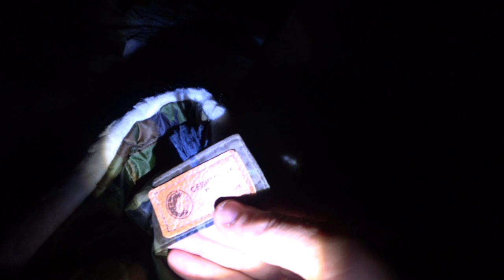Зимняя ночь под тентом в тайге. Лагерь бушкрафт в сибирской глуши.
Дорогой зритель. Ты смотришь канал Сибирский бродяга. И в этом фильме ты увидишь очередную авантюру как я отправился в зимнюю сибирскую тайгу с ночевкой. Тёплый день. На улице +10*, Собрал рюкзак и пошел в лес. По пути проверял силки на рябчика. Нашел живописную поляну и решил разбить лагерь. Натянул тент, обустроил себе ночлег. На готовил на ночь дров за варил вкусный таёжный чай и приготовил ужин.

Фильм снимался на камеры:
Sony x3000
Dij osmo action

ФЕЙСБУК ЕВГЕНИЙ НОВИКОВ
ОДНОКЛАССНИКИ СИБИРСКИЙ БРОДЯГА
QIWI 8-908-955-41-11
КАРТА СБЕРБАНКА 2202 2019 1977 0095
                  МОИ ПЛЕЙЛИСТЫ